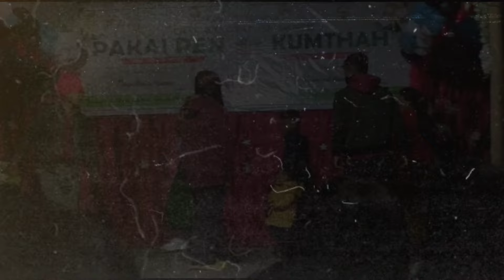LIFE IN CHANGSANG VILLAGE 2 (2022 & 2023)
Special Thanks to Gl. Minlal Tuboi and Gl. Manglen Haokip 🥰👍